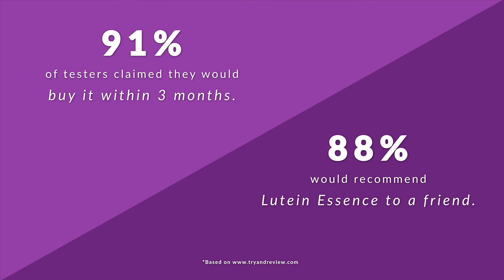[Tried and Reviewed] An honest review about BRAND'S Lutein Essence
Brand's Lutein Essence - Try and Review User Testimonial

In this video Ying Bei, is sharing a personal and honest review on BRAND'S Lutein Essence, a product she tried after being selected as a tester by Try and Review. All her thoughts and feedback in this video are true and genuine and Ying Bei has not received any monetary incentive to share her views on Lutein Essence. If you are worried about the damage that over-usage of digital devices and blue light can cause to your eyes, you should watch this video. Ying Bei is explaining how Lutein Essence has improved the comfort of her eyes when exposed to digital screen for long hours every day.